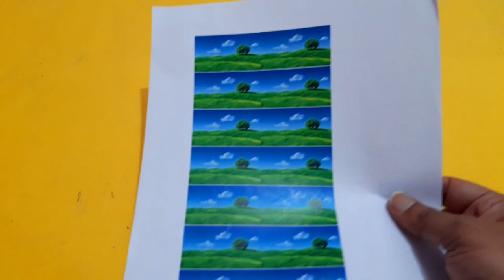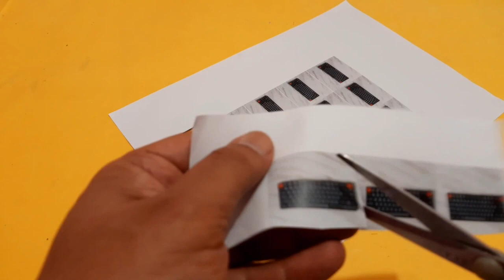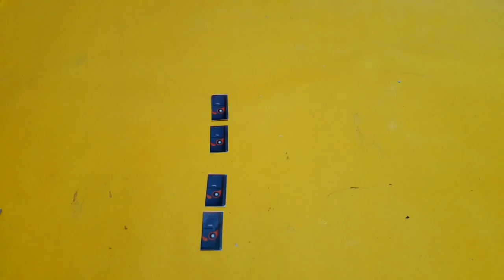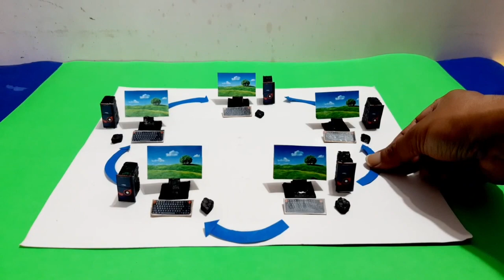Ring Topology Computer Networking model | School project exhibition| how to make Ring Topology model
Material Required :
1) Cardboard
2) Art Paper
3) Computer Print out
4) Fevicol

3 disadvantages of ring topology
3 advantages of ring topology
benefits of ring topology
3 types of topology
4 dimensional topology
5 topology types
5g topology diagram
5g network topology
5g topology
switch ring topology

How to make topology model || types of topology in computer networking model || computer model

computer network topology model - ring topology model - computer project model - diy | howtofunda
How to make Topology Model || Topology Model for B.ed || Types of Topology in Computer Networking
computer networking project model - bus topology - diy - simple and easy | howtofunda

star topology working model for computer science exhibition - diy - simple and easy| howtofunda